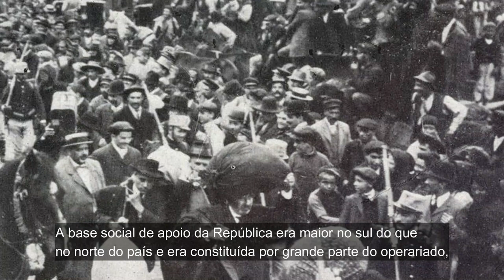A Implantação da República Portuguesa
A Implantação da República Portuguesa foi o resultado de uma revolução organizada pelo Partido Republicano Português, iniciada no dia 2 de outubro e vitoriosa na madrugada do dia 5 de outubro de 1910, que destituiu a monarquia constitucional e implantou um regime republicano em Portugal.